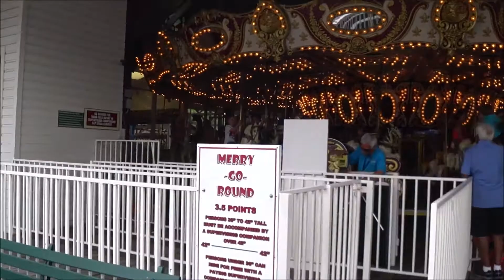Waldameer Park Lake Erie 2022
Amusement park stop over on road trip across Northeast  Lake Erie